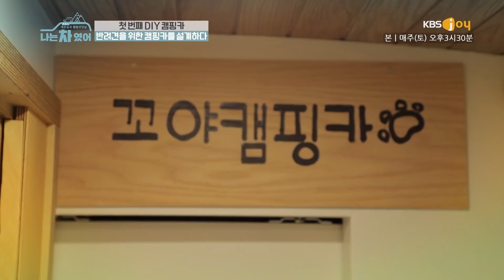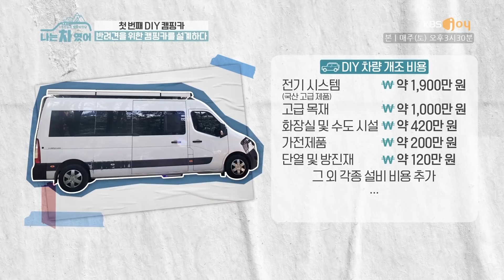벽이 침대가 된다?! 화이트 + 원목 = 완.벽. 조합의 갬성 폭발 캠핑카 [나는 차였어 차박 캠핑]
반려견과 함께하는 센스 만점 캠핑카!

▶ MC : 라미란, 김숙, 정혁
▶ KBS Joy 나는차였어 매주 토요일 오후 3시 30분★